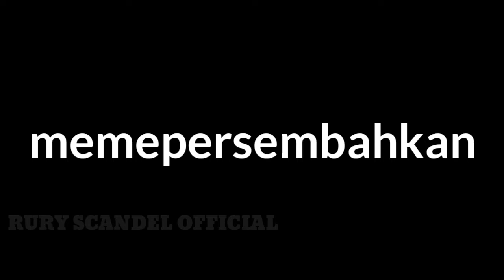TKI MALAYSIA STRESS GARA GARA (COVID 19) -film pendek comedi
Gara gara covid 19 TKI Malaysia pengangguran
Film pendek COMEDI